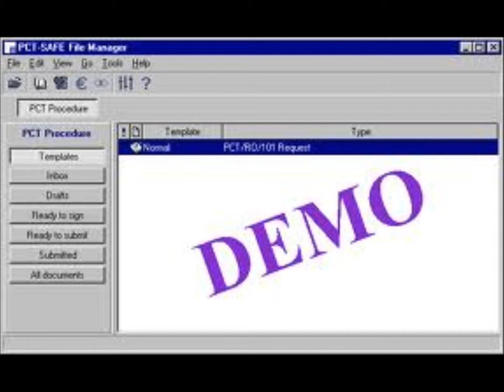Demo - (There's) NO PLACE TO HIDE.wmv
Written by Helen Miller & Roger Atkins in 1965 this song was a hit for Ben E. King in 1966, though not the best record, and later covered by the wonderful Betty Everette.